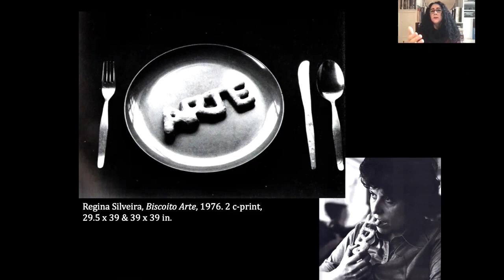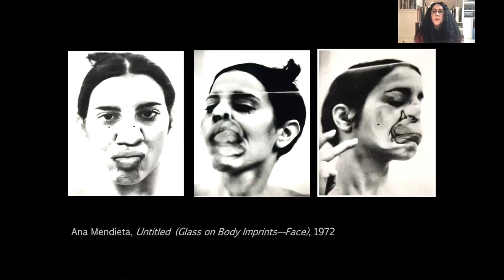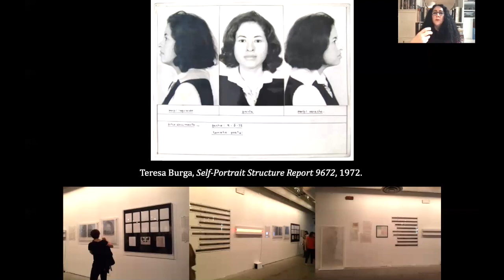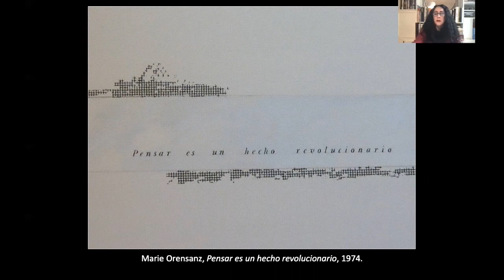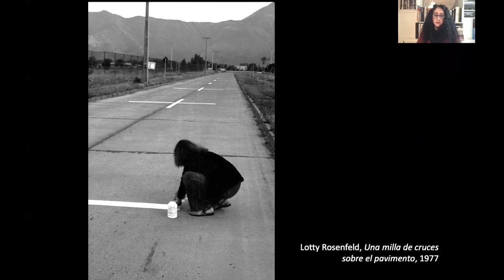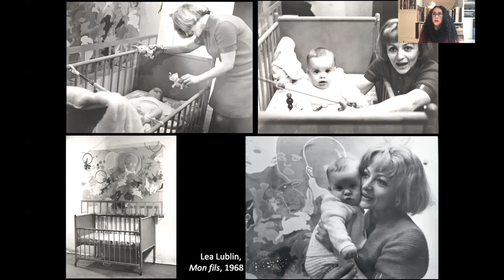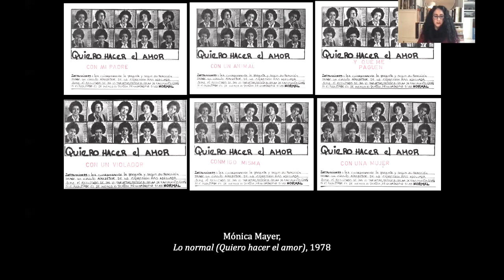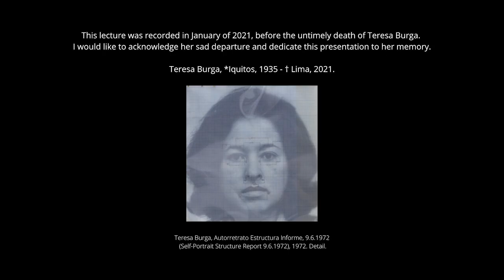Cecilia Fajardo-Hill "Conceptualisms in "Radical Women: Latin American Art, 1960-1985""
The histories of conceptualism in Latin America have been dominated by the protagonism of men within notions of political activism and forms of resistance. Nevertheless, women have contributed immensely to conceptual art by introducing the body as the locus of political and aesthetic enunciation, to defy authoritarian governments and societies, as well as patriarchal systems of exclusion and oppression of women. The forms of conceptualism and experimental art that radical women created between the 1960s and 1980s, expand notions of the political to investigate, interrogate and repudiate the control and violence towards the body – feminine and social –, in order to propose a decolonized body that may also embrace the subjective and the intimate.

Panel discussion: Latin American Women Artists
Q & A session with Cecilia Fajardo-Hill and Claudia Calirman via Zoom: 24 March 2021, 18.00 h (GMT +1)

Credits:

Video: Cecilia Fajardo-Hill
Video editing: Katerina Valdivia Bruch